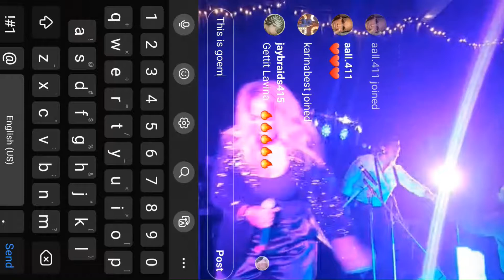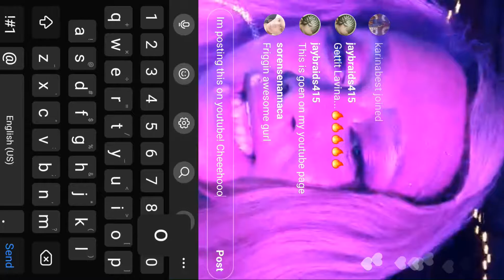Lavina Williams Covers Whitney Houston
Instagram Live! lol Enjoy!